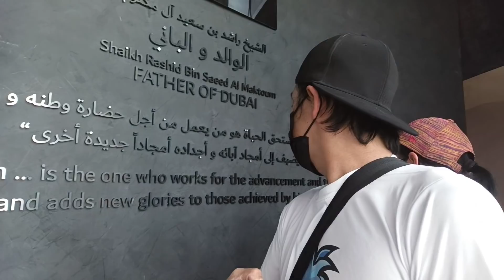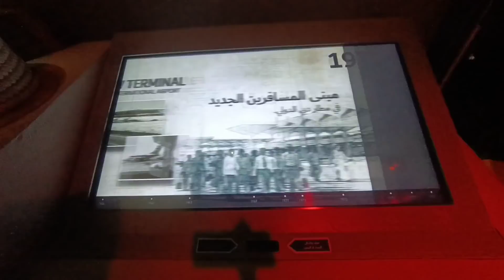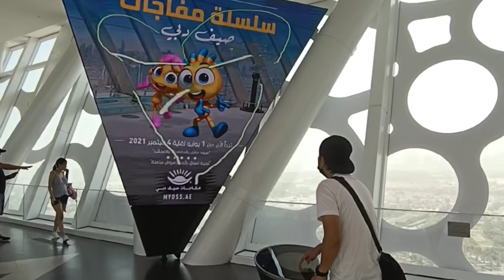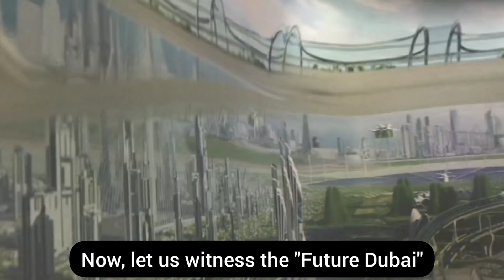Dubai Frame (Part 1) | Largest Photo Frame in the World | Dubai Biggest Photo Frame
Musician: @iksonmusic

Musician: @iksonmusic